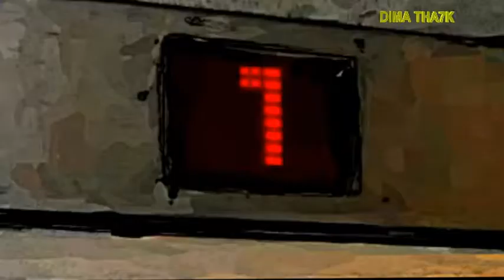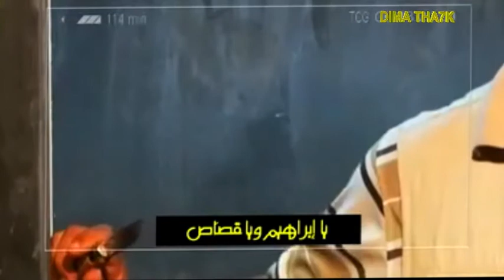التسماح والقصاص ح4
__________DIMA THA7K____________